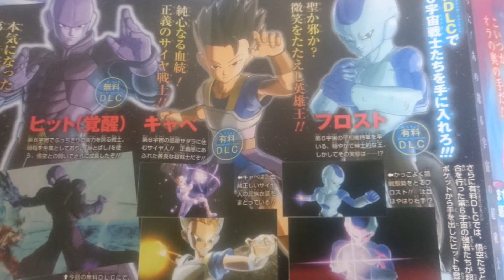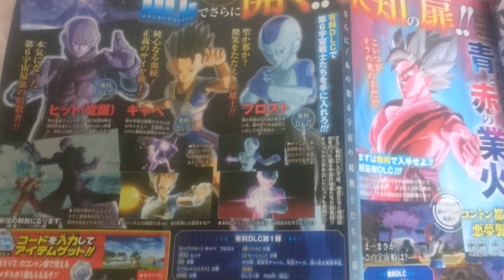CABBA, FROST, AND SSBKK GOKU IMAGES!!! - Dragon Ball Xenoverse 2 1st DLC and Free DLC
SAIYAN ISLAND SHOW US 2 NEW IMAGES OF THE UPCOMING FREE DLC AND 1ST DLC CHARACTERS FOR XENOVERSE 2! HYPE! :D